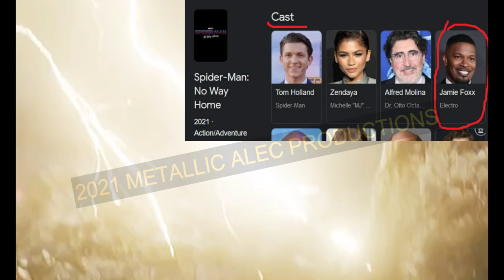VENOM and ALL FIVE VILLAINS appeared in SPIDER-MAN: NO WAY HOME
As many of you already know, Venom made his way into Spider-Man: No Way Home and had his own scene at the end with Tom Hardy that has now changed the MCU forever! It appears either Venom in symbiote form or at least a part of him now remains in the MCU.

Note: Venom was the sixth Sinister Six member, although he was teleported elsewhere and not apart of the big fight.

Green Goblin - 0:00
Doc Ock - 0:22
Electro - 0:25
Sandman - 0:30
The Lizard - 0:40
Kool Aid Guy Joke - 0:43
Venom - 0:48

Venom was predicted to be in Spider-Man: No Way Home along with five other villains in this video by Metallic Alec which was made in September BEFORE Venom 2: Let There Be Carnage was released.

2021 Metallic Alec Productions